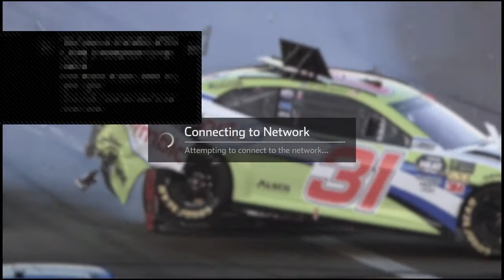SWPCS at Daytona Night (RF24842's POV)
Hello, I make almost all sorts of racing (mainly NASCAR) videos like:
•League Racing
•Nr2003/Nr2002
•NASCAR Heat 4
•NASCAR crash compilations
•Race Reactions
•Project Cars 2
•GT Sport
•Wreckfest
•Minecraft
•Diecast Reviews
•Rocket League